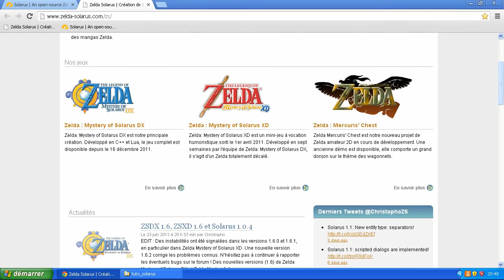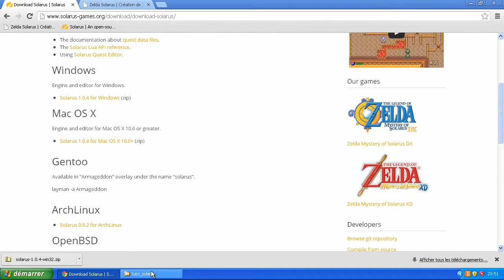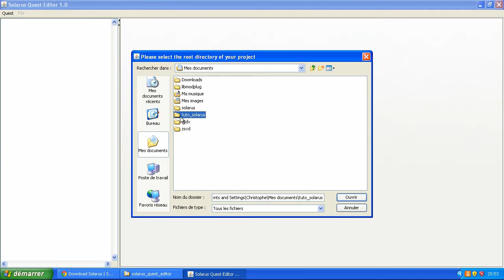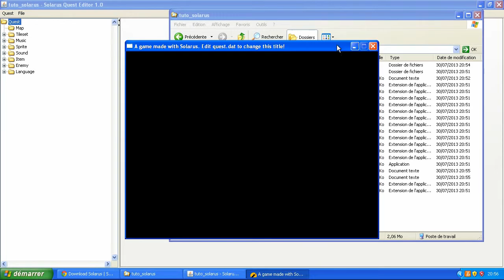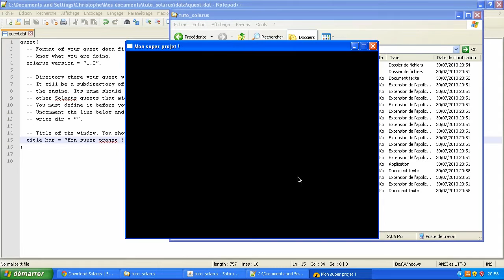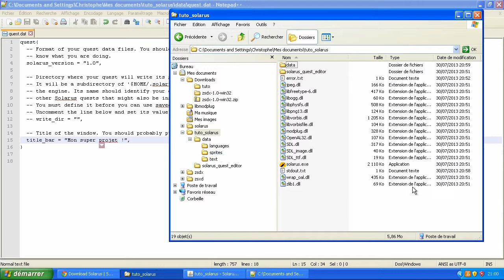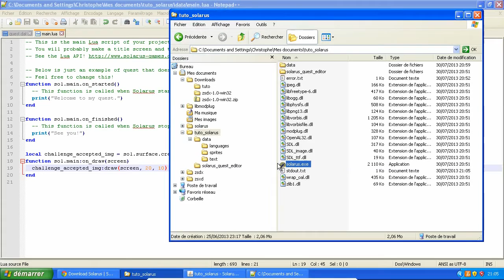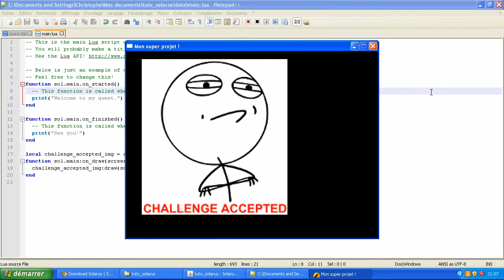Tutoriel : Créez votre jeu avec Solarus - E1 (ancienne version) : Mise en route